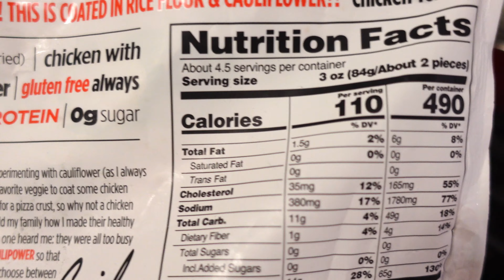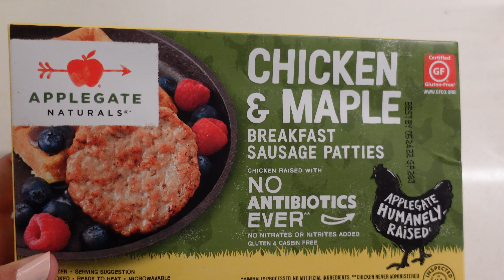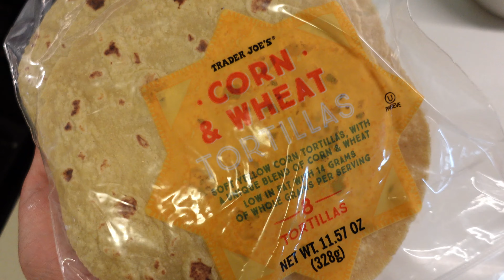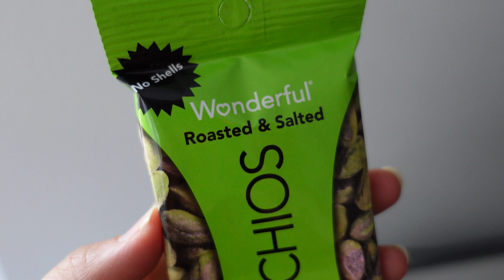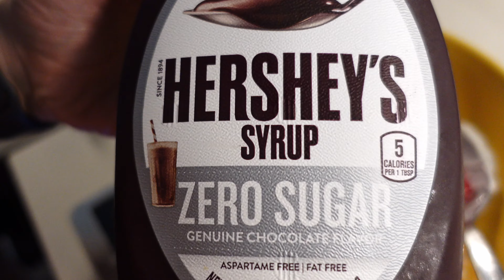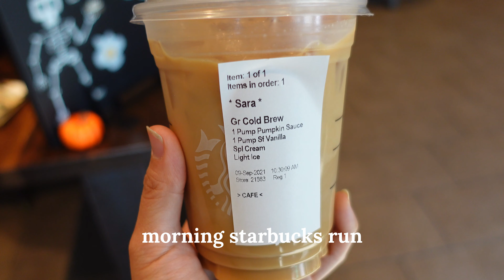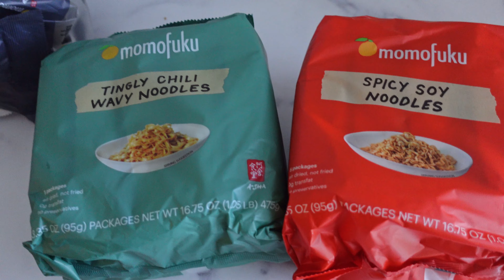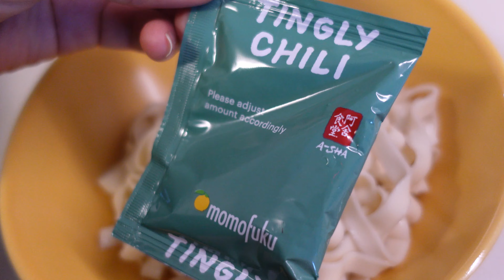What I eat in a week to just feel good: Finding balance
I filmed this What I Eat in a Week video more than a month ago. Currently trying to find balance because I'm sick of trying to lose weight. This was the first week that I started being really consistent with just eating what my body wants.

RECIPE INGREDIENTS

Tomato & Eggs:
4 eggs
1 tsp sesame oil
2 tsp Shaoxing rice wine
1/2 tsp ground white pepper and more to taste
2 scallions
1.5 lb ripe, in season tomatoes, or a can of diced tomatoes
2 tsp sugar
1 tsp salt

Tri-Tip Dry Rub (makes enough for several uses!):
2 tbsp finely ground coffee
1 1/2 tbsp salt
1 tsp black pepper
1 1/2 tbsp garlic powder
1 tbsp brown sugar
1/4 tsp cayenne pepper
1/4 tsp cinnamon